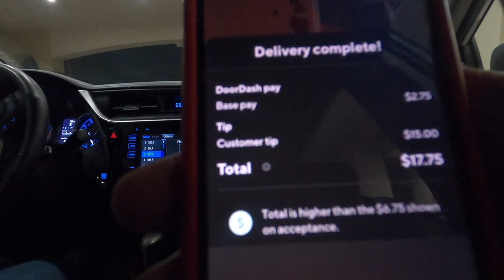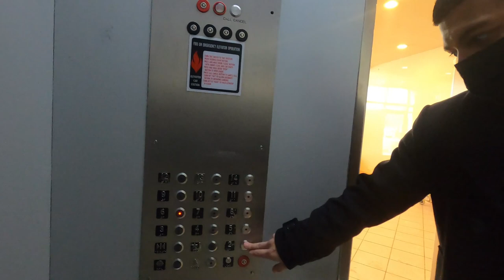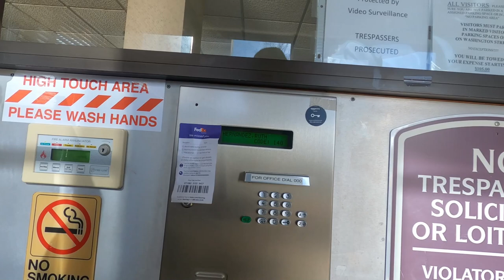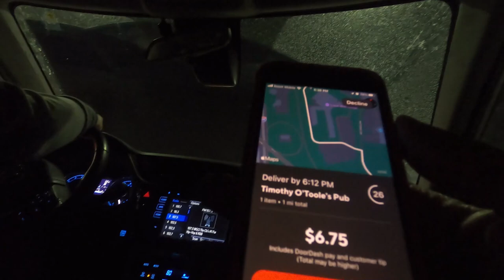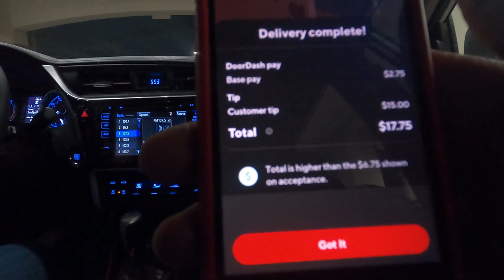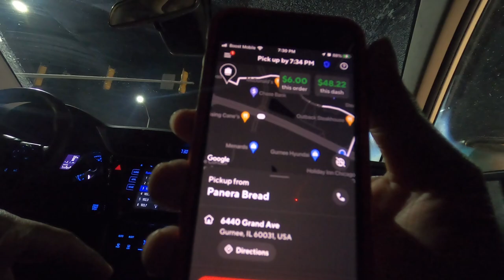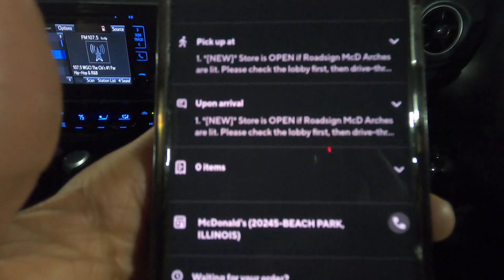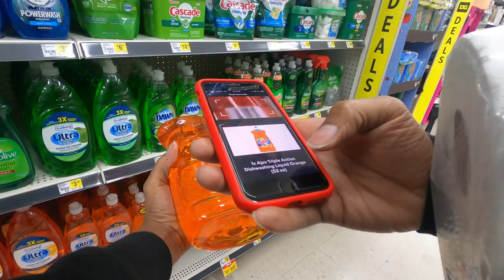$98 In just over an Hour...This is why I take Walmart In-Store Pick-Ups | DoorDash Tips and Tricks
Got Great Walmart Orders first thing in the morning and it was peak pay. Got $98 in just over an hour. CRAZY GREAT MORNING!! Plus, later in the day took an order that paid me $15 for like 1 mile.